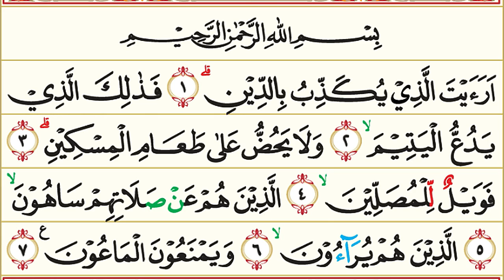107. Surah Al Ma'un (Barang Yang Berguna) | Murottal AlQur'an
107. Surah Al Ma'un (Barang Yang Berguna) | Murottal AlQur'an

Al Ma'un (bahasa Arab:الْمَاعُونَ, "Barang Yang Berguna") adalah surah ke-107 dalam Al-Qur'an. Surah Al Ma'un tergolong surah Makkiyah dan terdiri atas 7 ayat. Kata Al Maa'uun sendiri berarti bantuan penting atau hal-hal berguna, diambil dari ayat terakhir dari surah ini. Pokok isi surah menjelaskan ancaman terhadap mereka yang tergolong menodai agama yakni mereka yang menindas anak yatim, tidak menolong orang yang meminta-meminta, riya' (ingin dipuji sesama manusia) dalam salatnya, serta enggan menolong dengan barang-barang yang berguna.

Nama Surah        : Al-Ma'un
Arab                       : الْمَاعُونَ
Arti                         : Barang-Barang Yang Berguna
Nama lain             : -
Tempat Turun      : Makkah al-Mukarramah
Klasifikasi Surat  : Golongan Surah Makkiyah
Urutan Wahyu      : 17
Jumlah ruku'        : 1 ruku'
Jumlah ayat         : 7 ayat
Jumlah kata         : 25
Jumlah huruf       : 112

Makkiyah adalah ayat-ayat yang turun sebelum Rasulullah SAW hijrah ke Madinah. Surah-surah Makiyyah turun selama 12 tahun, 5 bulan, 13 hari, dimulai pada 17 Ramadhan.